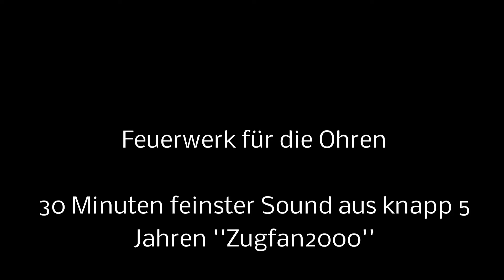Feuerwerk für die Ohren - 30 Minuten die besten Sounds aus knapp 5 Jahren Zugfan2000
Als "kleines" Silvesterspecial eine Sammlung der besten Videos aus den Jahren 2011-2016. Die Baureihe 232/233 spielt natürlich eine große Rolle. Hoffe es gefällt und ich wünsche einen guten Rutsch!
Videokamera: Panasonic HCV-250
Fotokamera:  Nikon D3300